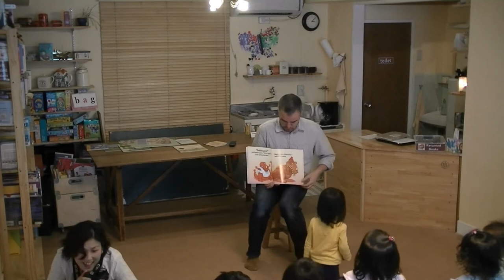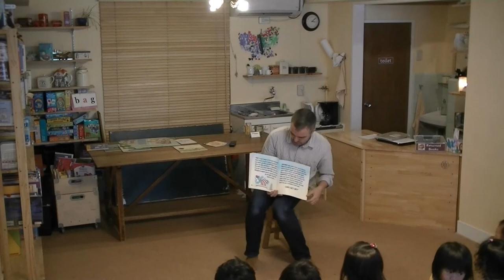Nighty Night by Colin McNaughton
In this video, filmed at a book reading event held in 2012, Paul reads Nighty Night by Colin McNaughton.